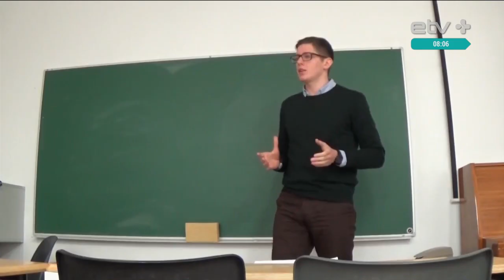Дебаты — это искусство отстоять даже противоположную точку зрения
Девятого и 10 марта в стенах Таллиннского технического университета пройдет пятый международный турнир по дебатам на русском языке — Таллиннский Открытый кубок 2019. В этом масштабном мероприятии на русском языке примут участие 80 участников из 6 стран. Как будут проходить соревнования и какими должны быть дебаты, поговорим с руководителем русского клуба дебатов Викторией Муске.